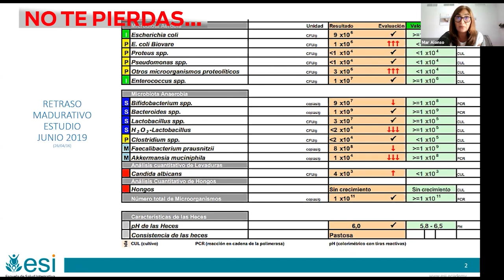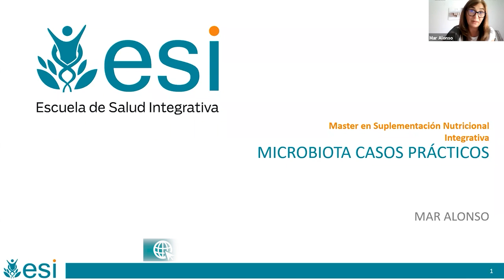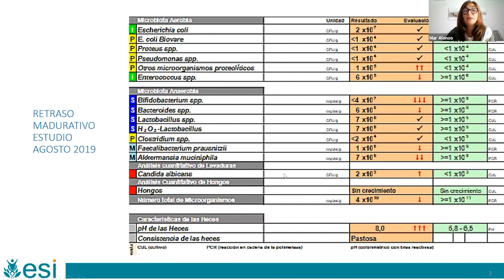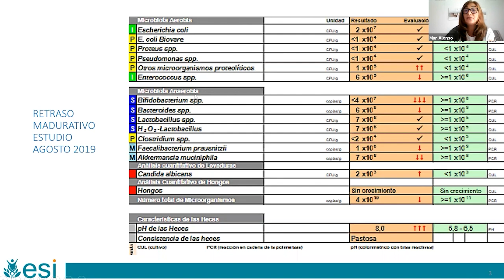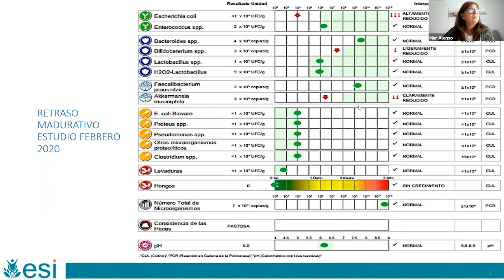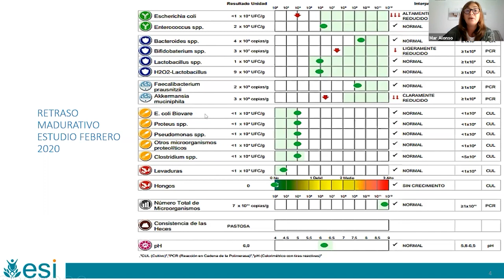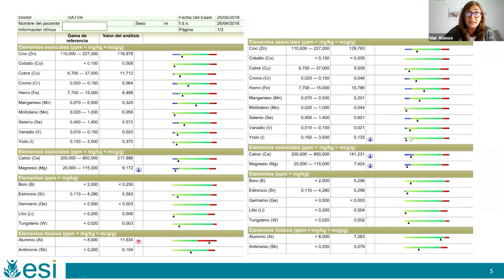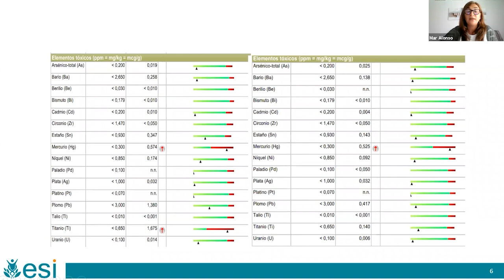🧫 Análisis de casos REALES de estudio de Microbiota 🔬 - Mar Alonso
📲 CURSO Avanzado Online - Microbiota y Salud Intestinal Ed. V

En esta ponencia Mar Alonso expone diferentes casos prácticos representativos de la potencialidad de uso del análisis del microbioma y su abordaje terapéutico:

¿Qué alteraciones disbióticas caracterizan los trastornos de desarrollo madurativo?
¿Qué intervenciones microbiológicas pueden ser recomendables en diferentes patologías?
¿Cuál es el formato más adecuado de la micoterapia en función de su uso como prebiótico o probiótico?